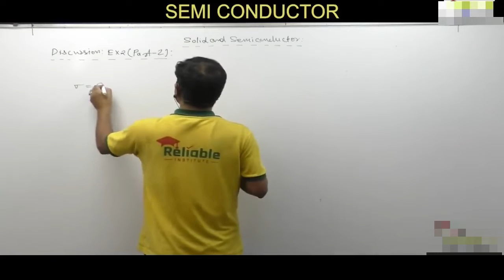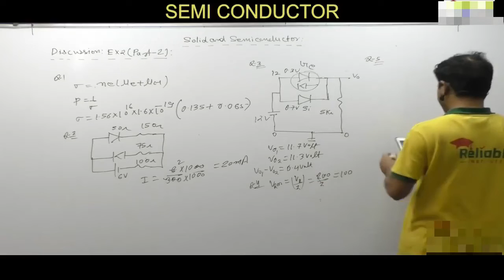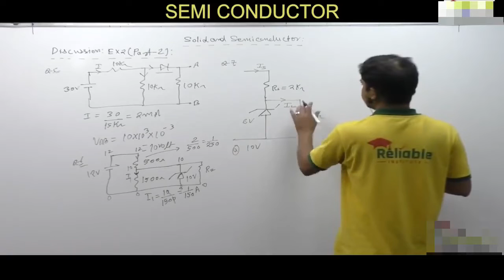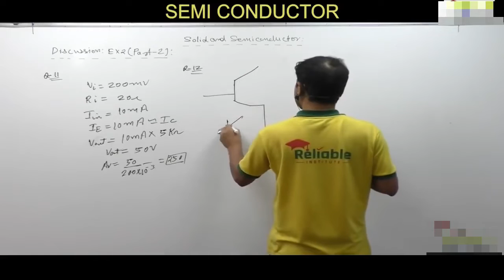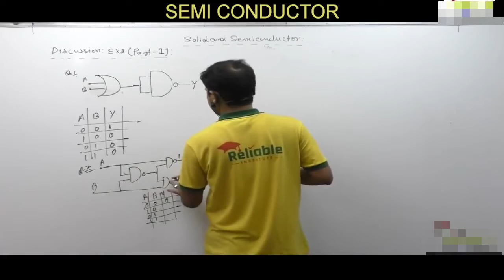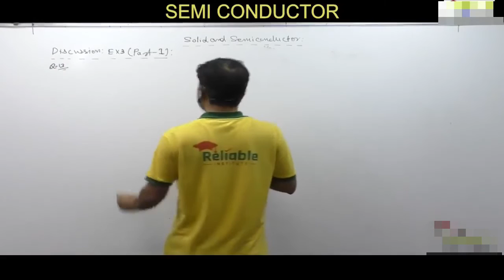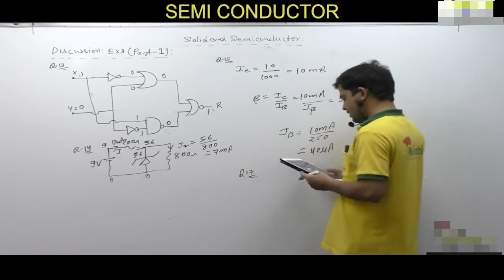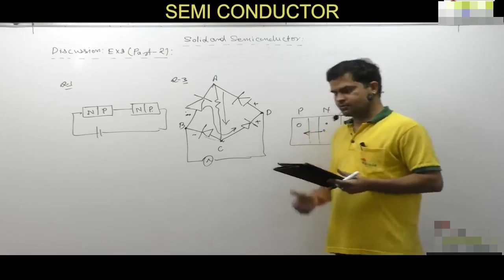Semi Conductor Lecture -3 (Part-2) IIT JEE Physics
Want to crack IIT JEE?
Access this course for free to help you to crack IIT JEE.